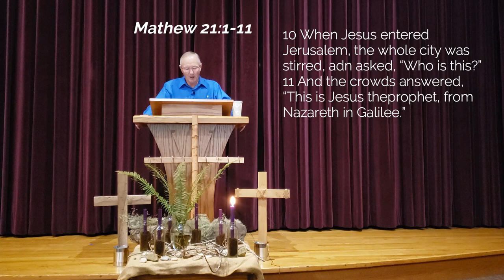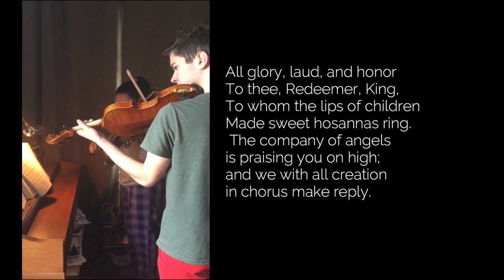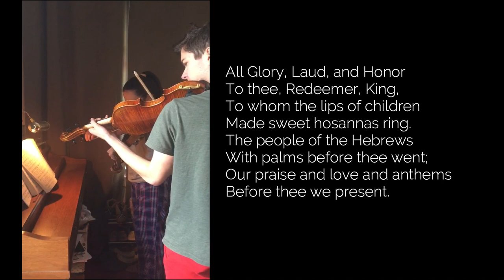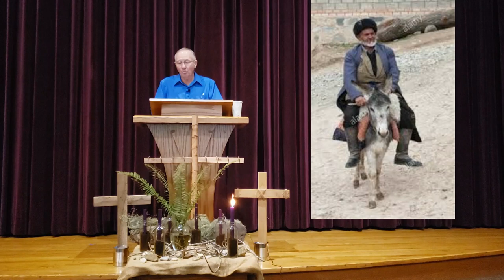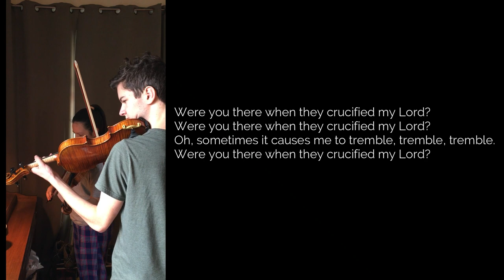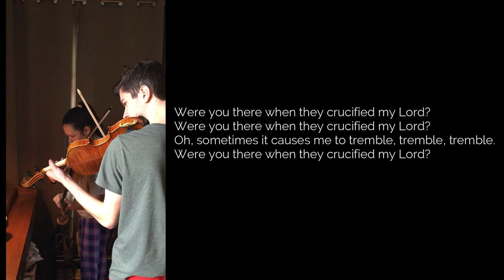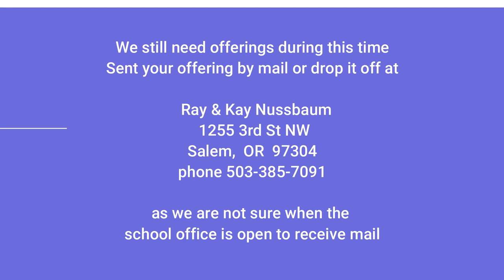WMC Worship 4-5-2020